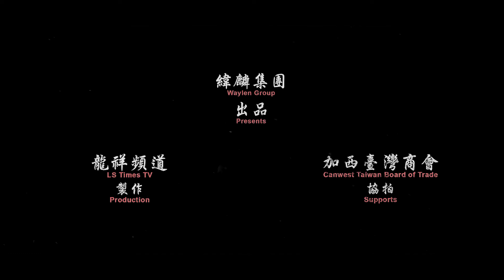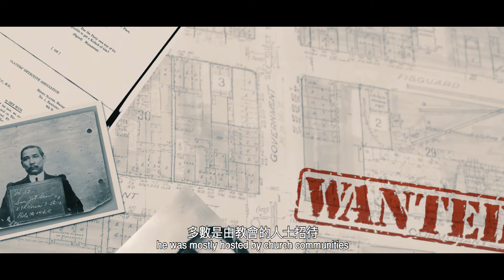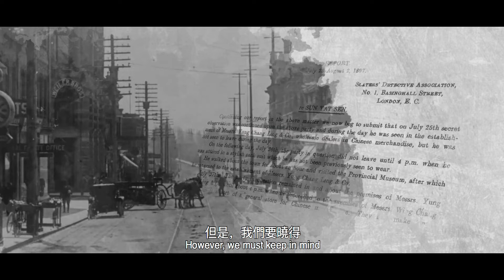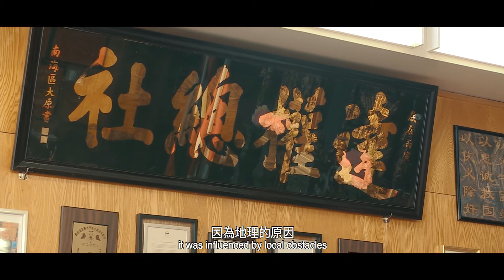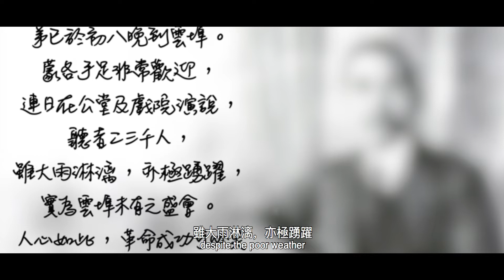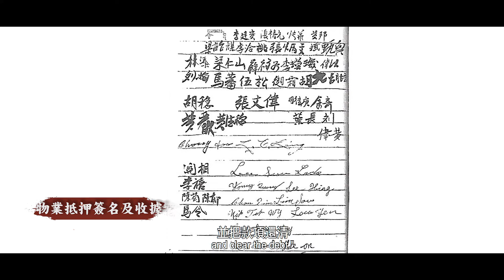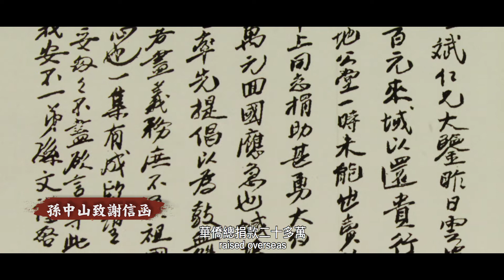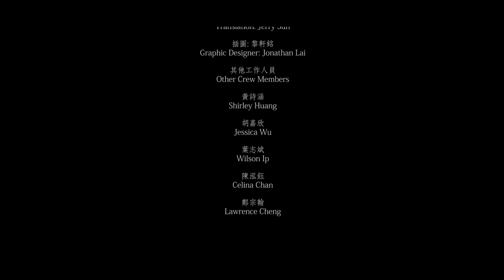《國父在溫哥華的日子》 首部記載孫中山在加拿大歷史紀錄片【中英字幕】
1897年，一件發生在加國的故事，一位歷史偉人在溫哥華的蹤跡，現在卻逐漸被封塵、被遺忘…

孫中山在倫敦蒙難後，由於清政府⻁視眈眈，他只能取道北美，首次踏足溫哥華。孤身一人的孫中山，如何在一個陌生的地方建立自己的勢力、與暗裏的敵人鬥智鬥勇、同時為革命黨籌得巨額軍餉，繼而發動辛亥革命，終結帝制？

孫中山與溫哥華洪門箇中的交易您又認識多少？